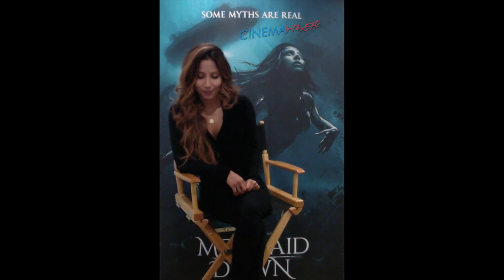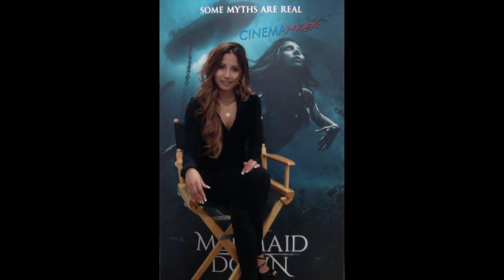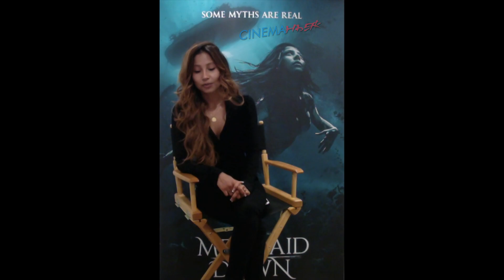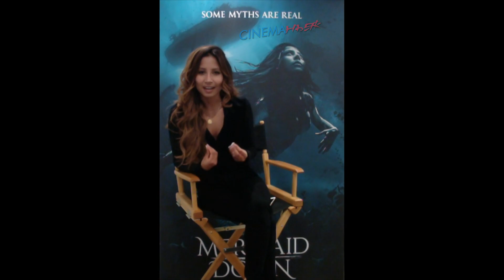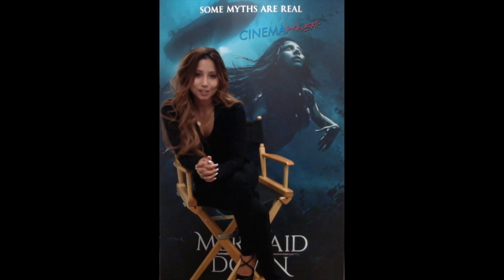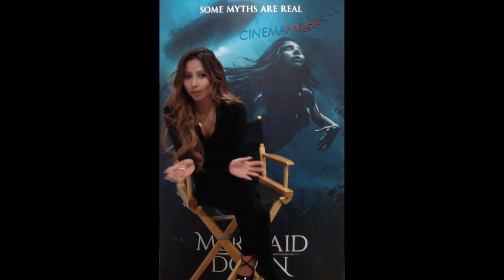Эксклюзивное интервью с Александрой Боковой для Cinemaньяк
Интервью с актрисой Александрой Боковой!